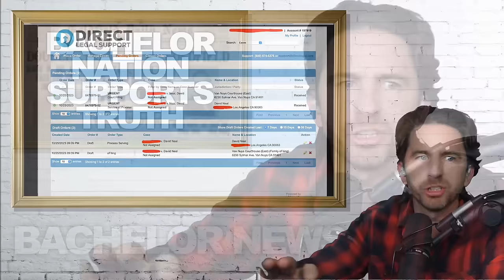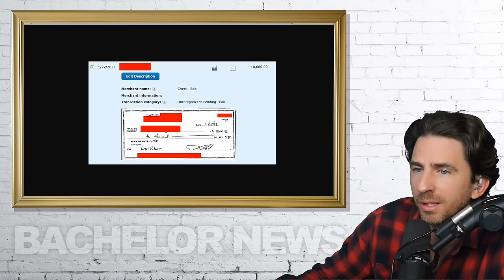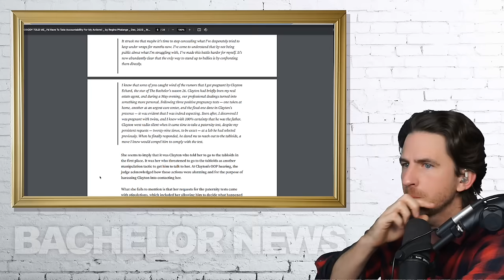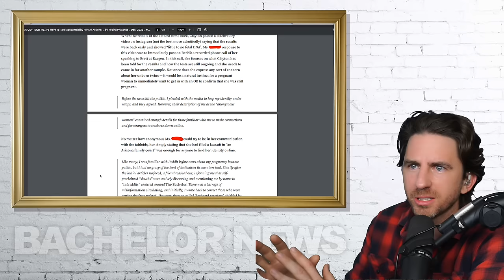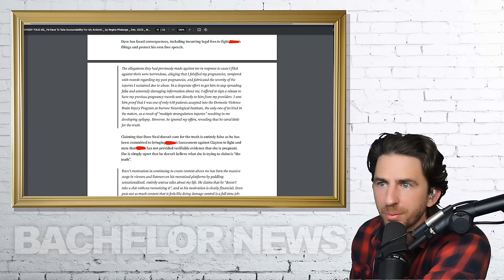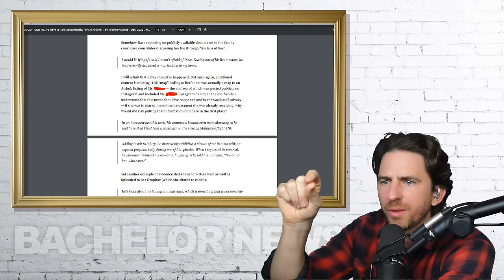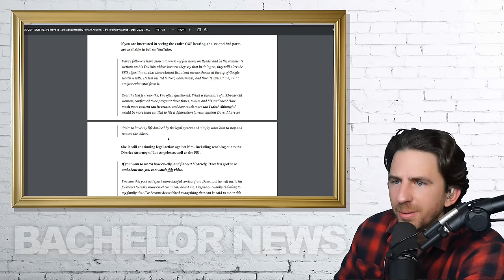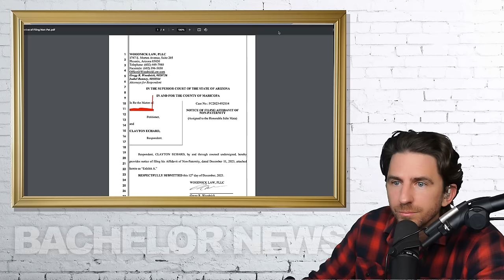Bachelor Nation Comes To Bat For Clayton Echard (and Me) In His Lawsuits To Prove 'Non-Paternity'